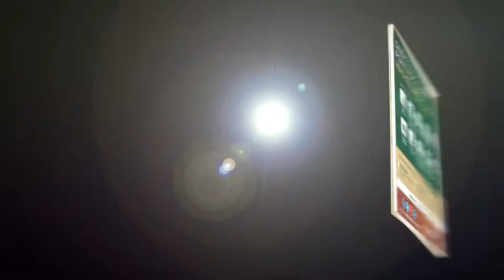revista 131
O melhor do conteúdo jornalístico e de entretenimento da Região, na sua edição de Julho da Revista Visão.
Veja uma pequena prévia dos assuntos deste mês.

Se você ainda não é assinante, ligue já e receba mensalmente a Revista Visão no conforto de sua casa ou empresa.
São apenas 10 parcelas de R$ 22,20 no cartão (assinatura anual em Lages).
É fácil, é só ligar 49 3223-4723

Revista Visão, 15 Anos.
Mais que informar. Emocionar.